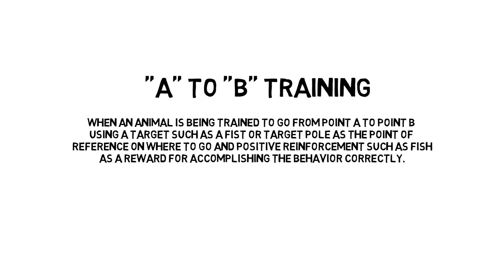Cain the Sea Lion's A to B Training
A quick look at one of Cain the sea lion's A to B training session as part of his basic training.